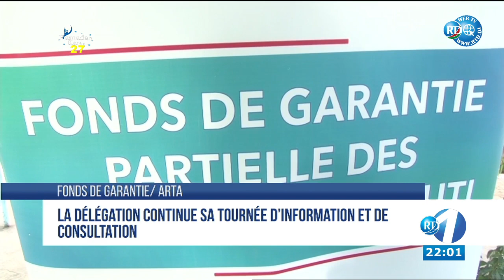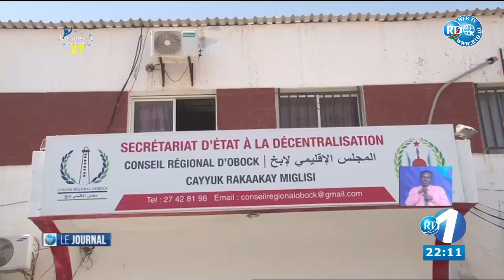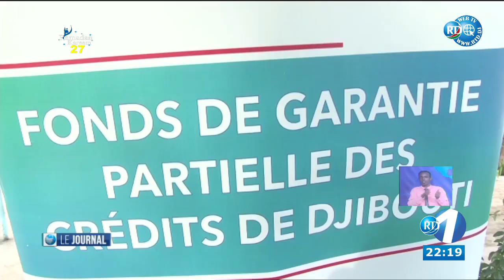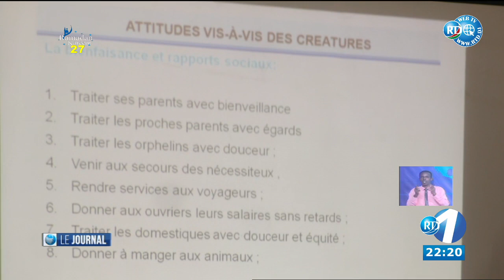Journal en Français du 08/05/2021